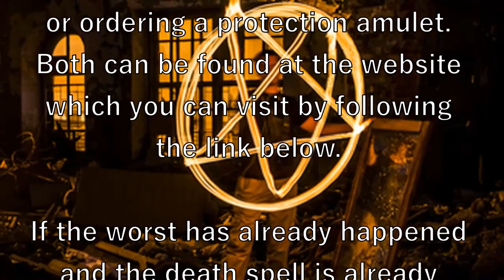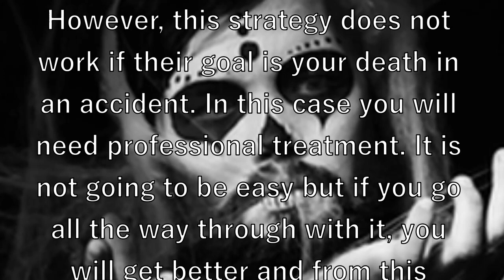What do you do if you have been put a black magic death spell on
A black magic death spell is very difficult to identify in the first few days after the terrible ritual was performed. It is very similar to many terminal diseases – you learn about it only when it is too late. So we suggest that you protect yourself in advance by buying a special protection ritual or ordering a protection amulet.

If the worst has already happened and the death spell is already shortening your life, the only chance for you to stay alive and avoid death is to hire a professional magic practitioner. Only an experienced spellcaster can remove this curse from you and send it back into the world of the shadows, provided he is supported by the spirits of the dead, or to the one who cast it initially. Unless you are a trained magic practitioner with good skills and hands-on experience, you will not be able to remove the death spell from yourself.

Luckily, it is possible to postpone the tragic end or even get rid of the curse if you start fighting it from the very beginning. If you stay positive and friendly, if you preserve your inner light and keep living a healthy lifestyle regardless, you will get rid of any death spells that work no matter what they are trying to do to you – make you lose your mind, kill you or make you kill yourself.

However, this strategy does not work if their goal is your death in an accident. In this case you will need professional treatment. It is not going to be easy but if you go all the way through with it, you will get better and from this moment on black magic and black magic sorcerers will be unable to harm you and your family in any way.